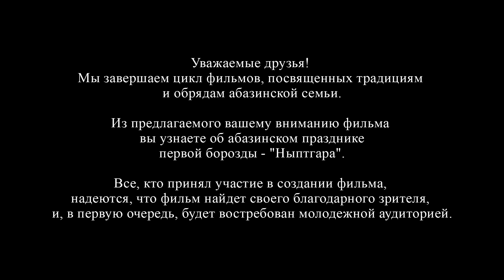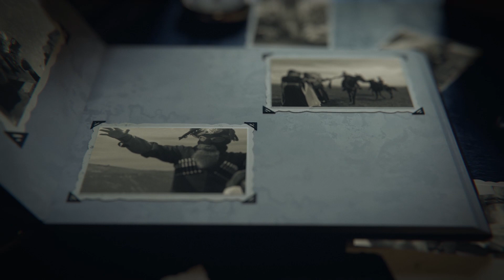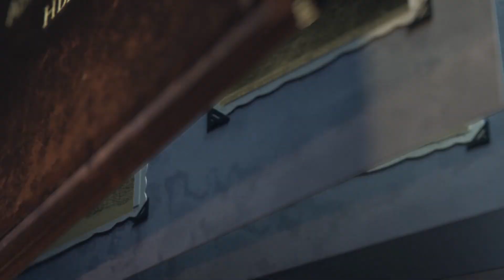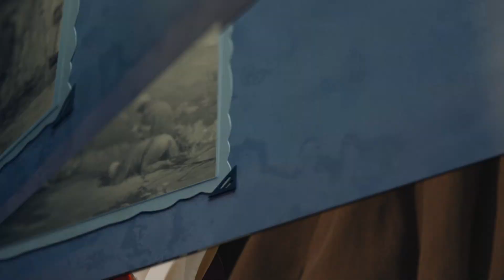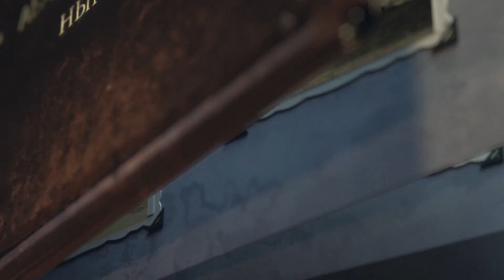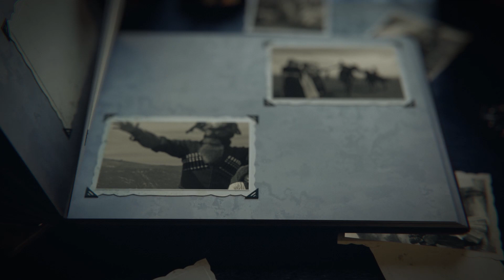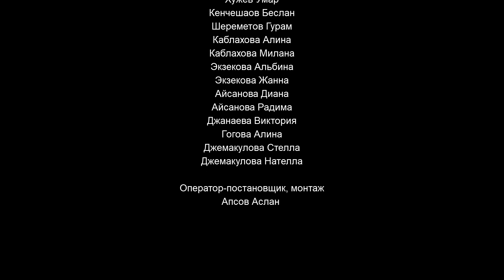Абазинская культура. Ныптгара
Фильм, рассказывающий об абазинском обряде «Ныптгара» – празднике первой борозды и завершения весенних полевых работ, подводит черту под циклом видеоматериалов, отснятых в рамках проекта «Традиции абазинской семьи – молодым хозяйкам».